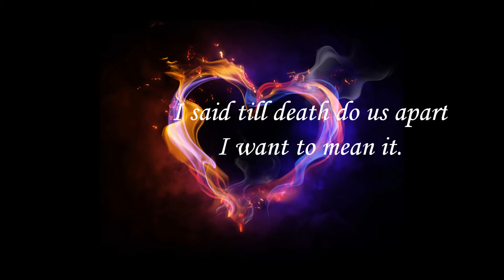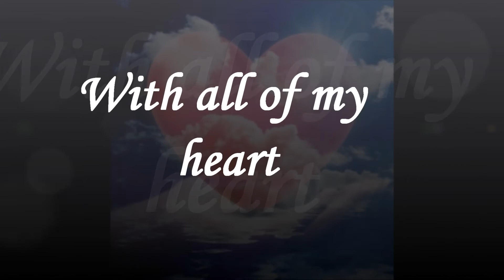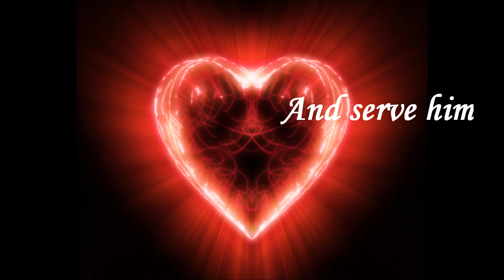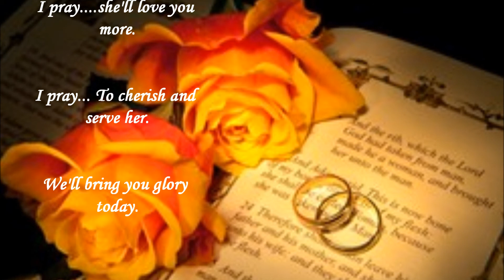John Waller- Marriage Prayer Lyrics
This is my first time making a video.

Like/Share and Comment please. Thanks.

God bless.